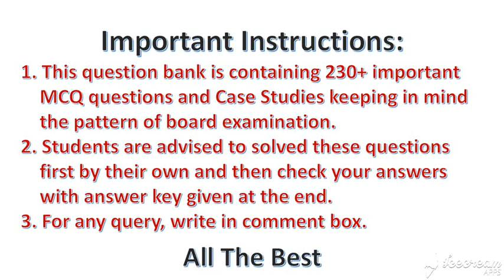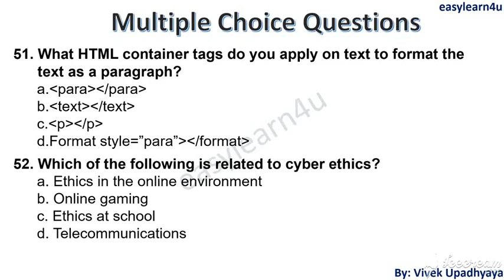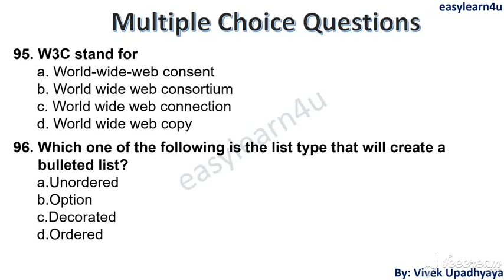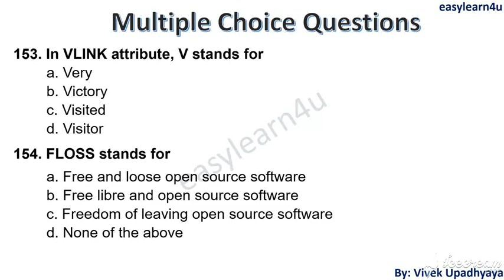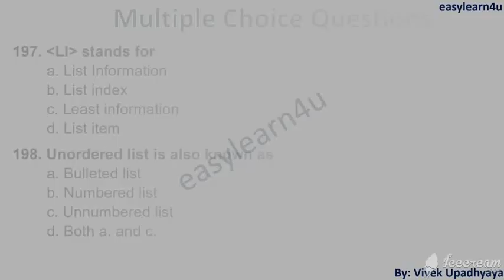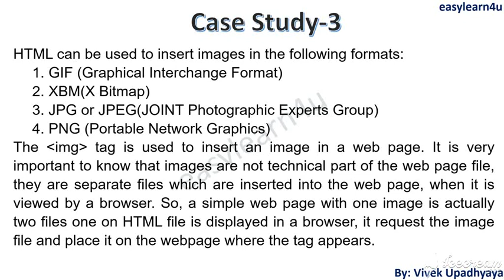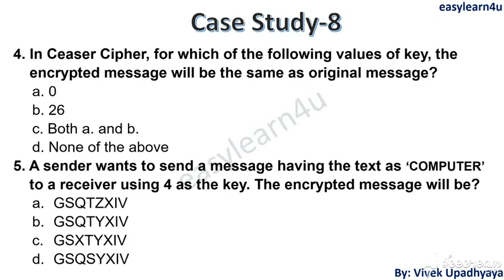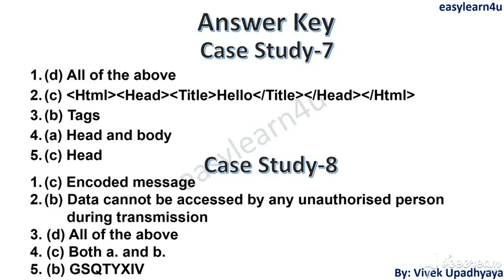Computer Class 10 Term1 Question Bank | Term1 Solved MCQs | Computer (Code 165) Practice Questions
Hello Students and Teachers!! This video is covering Computer Applications (Code 165) Question Bank of all possible MCQs and Case Study questions with Answer Key given at the end for class 10 Term1 Board Examination. You can go through this content not only for revision purpose but also to see the questions based on board exam pattern. This will help out a lot for the same purpose. So let's have a look on the session.